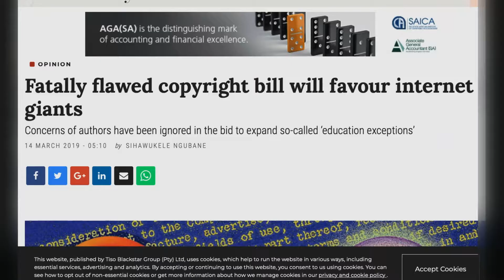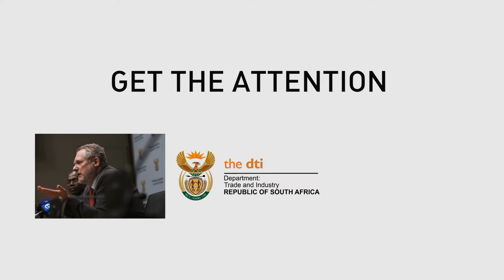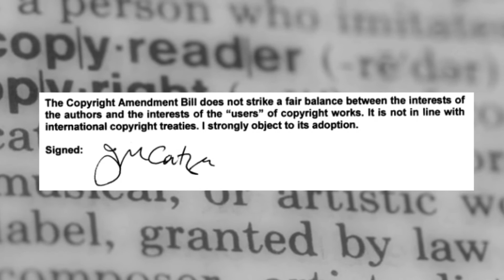Coalition for Effective Copyright informs on Copyright Amendment Bill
As part of The Coalition for Effective Copyright, TUMSA has worked diligently to ensure a Bill that was fair in the way it accommodated the Interests of both CREATORS and USERS of Copyright in South Africa. However, the Bill that was ultimately driven through parliament and is now in front of the President awaiting his signature, is a far cry from what both the MITT report 2001 and CRC report 2011 recommended! Here is an Information Video published by the Coalition that points at the various shortcomings.